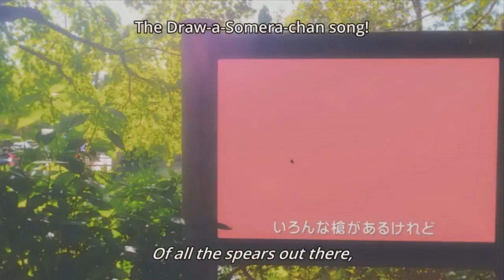YouTubars - Fushigi na Somera-chan [Episode 01]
Live aufgenommene Reaktionen während dem ansehen der Folge.
Wer denkt sich solche Serien eigendlich aus?